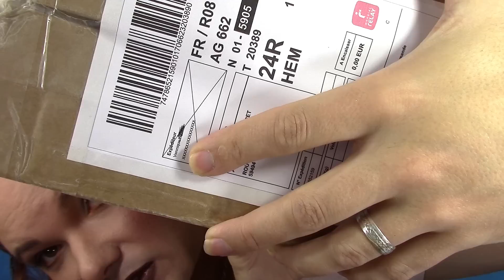MES TROUVAILLES SUR LE BON COIN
Un commentaire, une question? Rendez vous sur mon blog (liens et informations ci dessous, cliquez sur: plus)

J'ai trouvé ces annonces intéressantes sur le site "Le Bon Coin"

★ La base de teint Face primer - Make up base hydrating de Max & More
★ Le fond de teint l'Oréal Infaillible Total Cover couleur 20 sable
★ Le Correcteur Anti-Cernes HD couleur 01 et 04 de Yes Love
★ La Base de Soin de Mascara Paradise Primer Extatic de L'Oréal Paris
★ Le Brow Perfect eyebrow gel couleur 02 Deep Brown de Cien
★ Le Rouge à Lèvres Liquide Liquid Suède Metallic Matte couleur LSCL31 New Era de Nyx

~~ BONS PLANS ~~

10 € de réduction sur les lampes 4+4 et 5+5 avec le code BeautesEnHerbe & 20 € de réduction sur les lampes 6+6 avec le code BeautesEnHerbe20 chez Lamps4Makeup